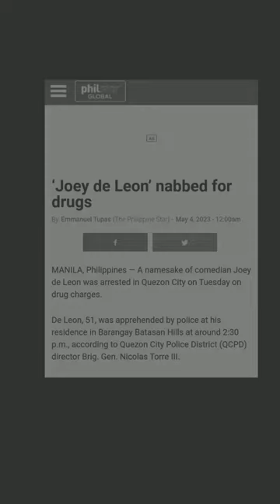Joey de Leon 6th Most Wanted in QC arrested drugs kapangalan lang siguro sa artista sa GMA7